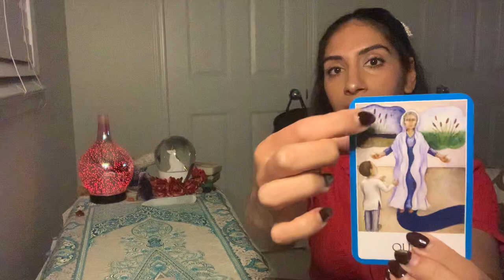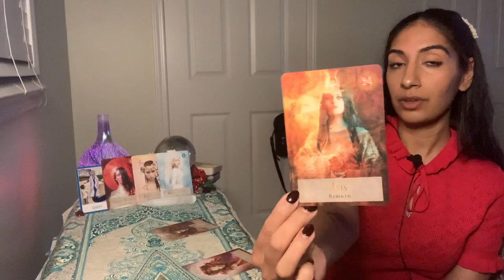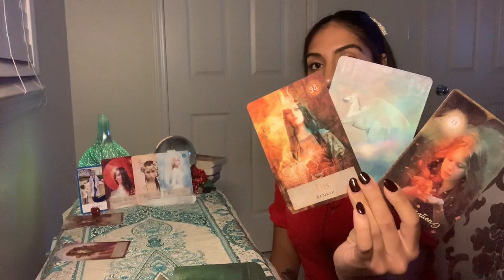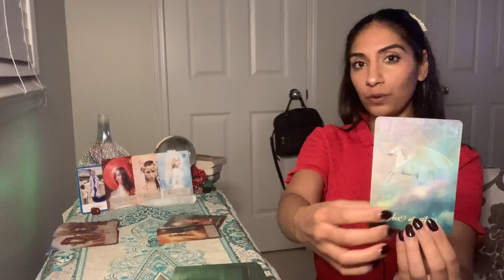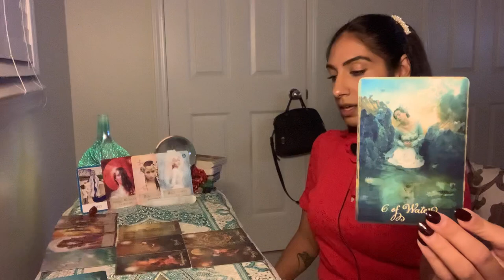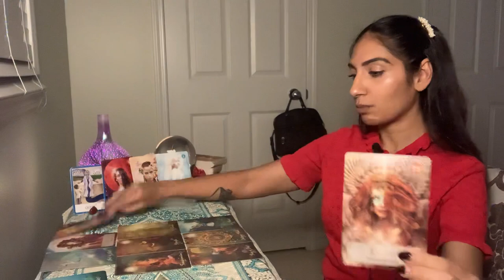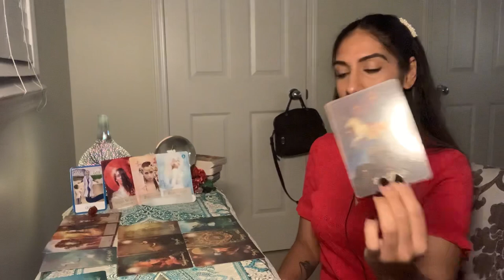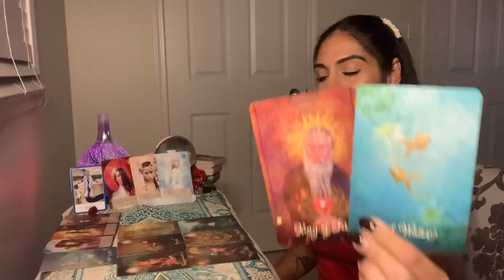GEMINI ♊️ THE MOST MAGICAL QUEST